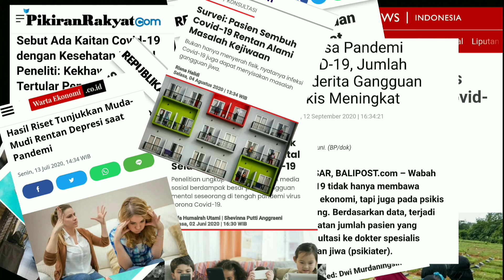PENINGKATAN GANGGUAN MENTAL DITENGAH PANDEMI COVID-19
wabah covid-19 tidak hanya membawa dampak ekonomi, tapi juga juga pada psikis seseorang. berdasarkan data, terjadi peningkatan jumlah pasien yang berkonsultasi ke dokter spesialis kesehatan jiwa (psikiater)

NAMA: IKA ARLINA UTARI
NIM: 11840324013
KELAS: BROADCASTING 5 D
MATKUL: PRODUKSI SIARAN RADIO